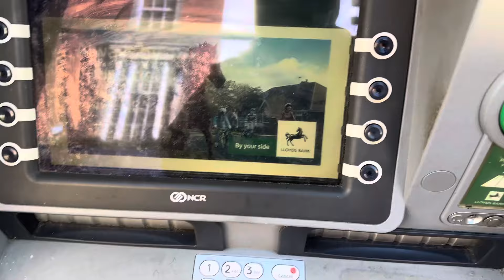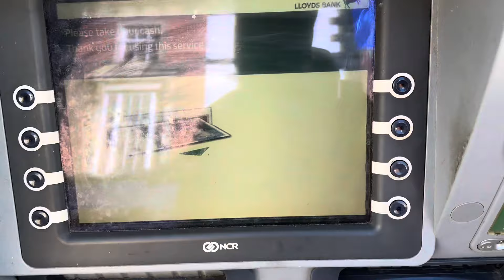Snow ❄️ mein sai se chal b Nahi sakte snow in Uk 🇬🇧